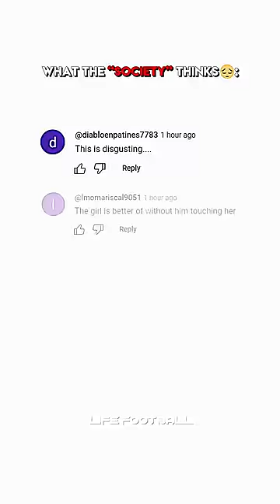Mbappe Didn't Deserve The Societies Direspect😔💔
In This Football Video We Will Be Talking About  Women Footballers, The Society, and Kylian Mbappe🔥🔥And How The Society Is Extremely Disrespectful and Disrespected Mbappe By Saying that It was Rude For Keeping A Kid Warm🔥🔥Gender Equality🔥

The Best Football Jerseys:🔥🥶

• They Are High Quality Jerseys
• Affordable Jerseys
Why Not Consider Buying One → (Link In My About Page)